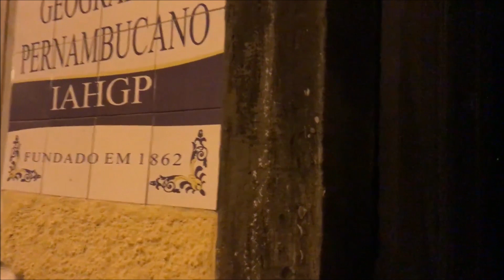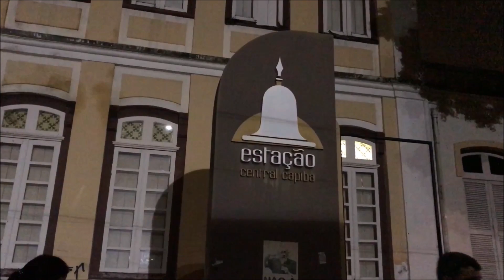CITY TOUR ASSOMBRADO PELA CIDADE DE RECIFE - VISITANDO LUGARES ASSOMBRADOS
O youtube anda desmonetizando diversos vídeos e canais. O meu ainda não foi monetizado. Então, contribuições para ajudar o canal são bem vindas!

Deposito direto na conta-corrente:
Ag. 3258-1
CC. 21779-4

Apoiadoras do Canal:
Cristiane Lyrio
Bia Marques

CAIXA POSTAL

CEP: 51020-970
Recife - PE